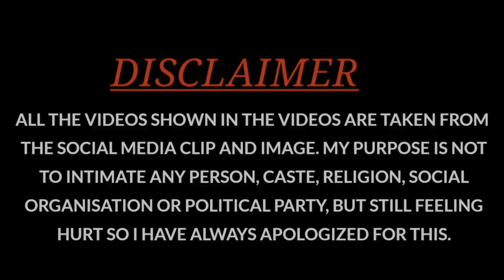Ajaz khan की दोबारा हुई नयी controversy start🤬Ajaz khan reply to Rajat Dalal ! Ajaz khan viral video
- ajaz khan
- ajaz khan podcast
- ajaz khan channel
- ajaz khan interview
- ajaz khan warning to elvish yadav
- ajaz khan on elvish yadav
- ajaz khan vs elvish yadav
- ajaz khan vs rajveer fitness
- ajaz khan again reply to elvish yadav
- ajaz khan reply to rajveer fitness
- ajaz khan rajveer fitness full video
- ajaz khan vs rajveer sisodia
- ajaz khan vs rajveer sisodiya
- rajat dalal on ajaz khan